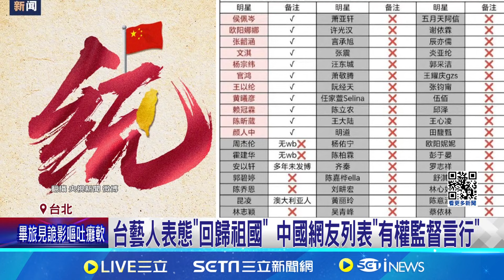台藝人表態"回歸祖國" 陸委會:盼考慮台灣人心情 台藝人表態"回歸祖國" 中國網友列表"有權監督言行"│記者 夏邦明 高貫軒 │【娛樂星世界】20240524│三立新聞台